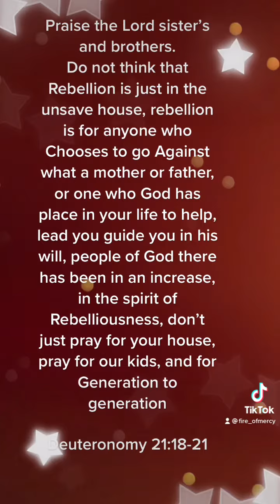Rebellious Is a spirit that is not of God